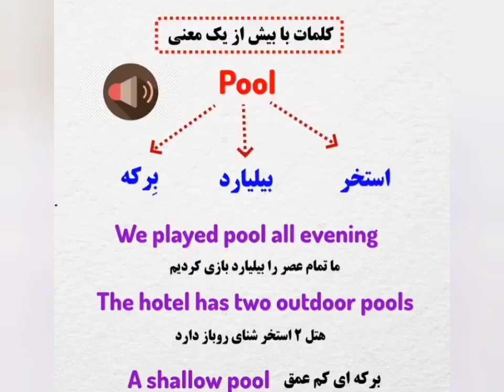english_learning_pool